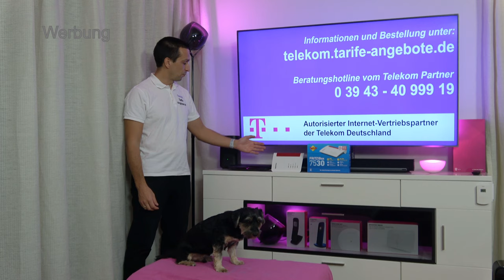AVM FritzBox 7530 für Telekom MagentaZuhause (DSL, VDSL, Glasfaser)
In diesem Video stellen wir Ihnen die AVM Fritz!Box 7530 mit allen Funktionen und Anschlüssen vor. Mehr Infos und Bestellung Telekom Festnetz Neuvertrag mit AVM Fritz!Box 7530 oder telefonisch unter 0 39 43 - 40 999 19.

Die seit 2018 erhältliche neue FritzBox 7530 ist ein günstiger LAN / WLAN-Router und Telefonanlage für den Telekom IP Anschluss. Die AVM 7530 ist für Telekom DSL und VDSL (inkl. VDSL Vectoring mit bis zu 100 MBit/s sowie VDSL Supervectoring mit bis zu 300 MBit/s) geeignet.